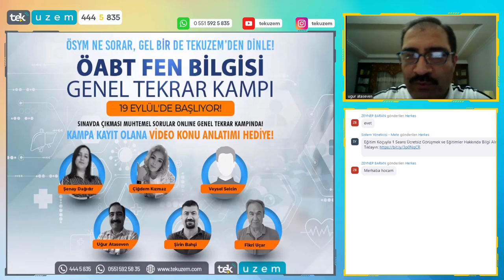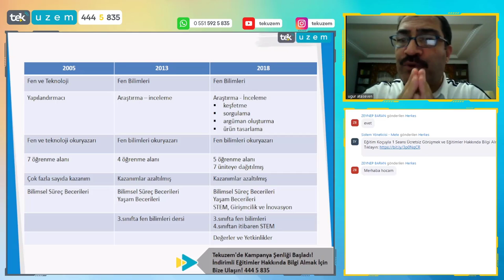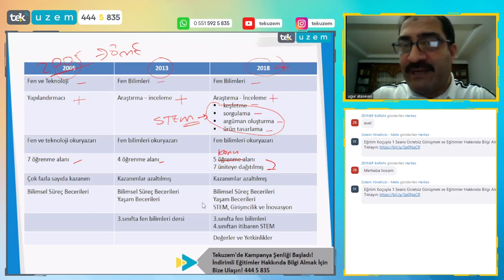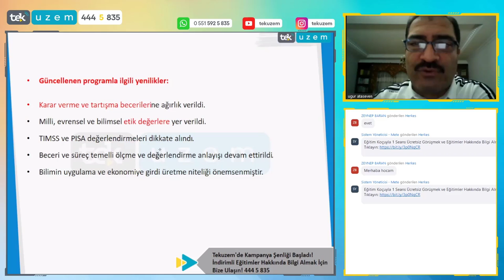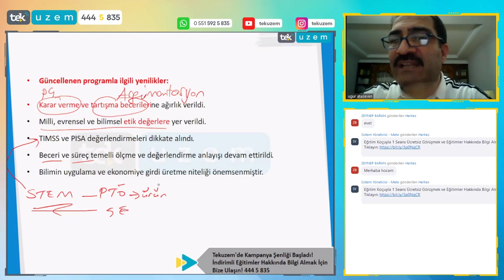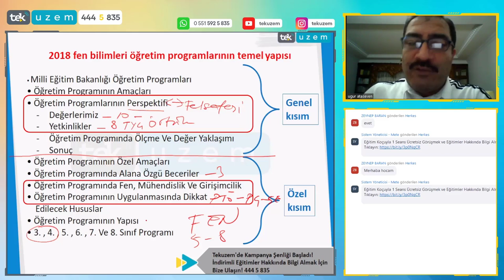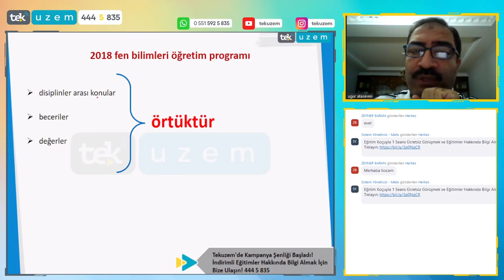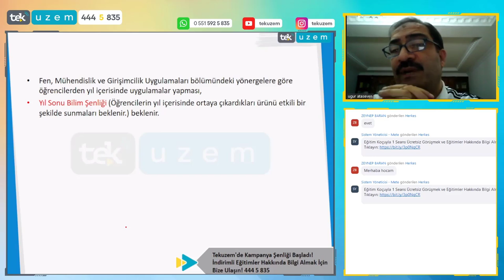ÖABT Fen Bilgisi Alan Eğitiminde Nokta Atış! /